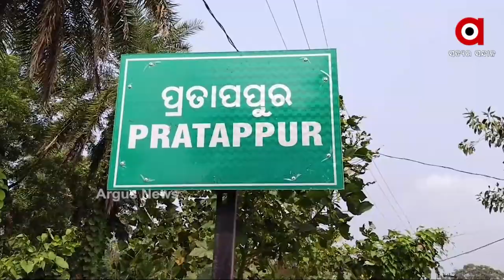ଚିନ୍ତାରେ ବାଉଁଶ ହସ୍ତଶିଳ୍ପ କାରିଗର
ସମାଜରେ ଏମାନେ ଦଳିତ ଓ ପଛୁଆ ସମ୍ପ୍ରଦାୟର । ଏମାନଙ୍କ ଦ୍ବାରା ବାଉଁଶରେ ପ୍ରସ୍ତୁତ ଦ୍ରବ୍ୟ ବିଭିନ୍ନ ସମୟରେ ଧାର୍ମିକ, ମାଙ୍ଗଳିକ କାର୍ଯ୍ୟରେ ବ୍ୟବହୃତ ହୋଇଥାଏ । ବାଉଁଶରେ ବିଭିନ୍ନ ସାମଗ୍ରୀ ତିଆରି କରନ୍ତି । କିନ୍ତୁ ଏହି ସାମଗ୍ରୀର ବଜାର ଚାହିଦା ନଥିବାରୁ ଏମାନେ ଗାଁ ଗାଁ ବୁଲି ବହୁ କମ ଦାମରେ ବିକ୍ରି କରିଥାନ୍ତି । ଫଳରେ ନିଜର ସଠିକ ପାରିଶ୍ରମିକ ମିଳିପାରେନାହିଁ  ।